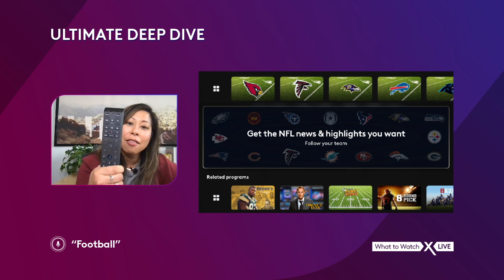Ultimate Deep Dive - Fall Football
Calling all football fans—find out how you can watch every play, every tackle, and every touchdown of college and NFL football, right here.